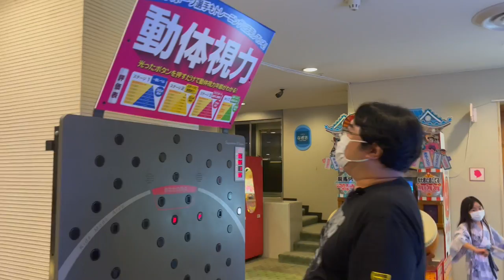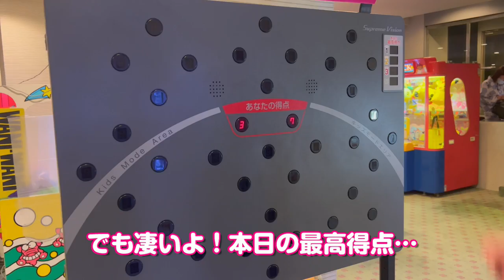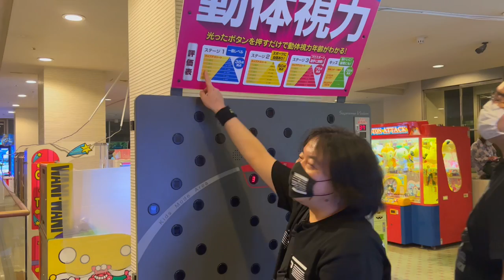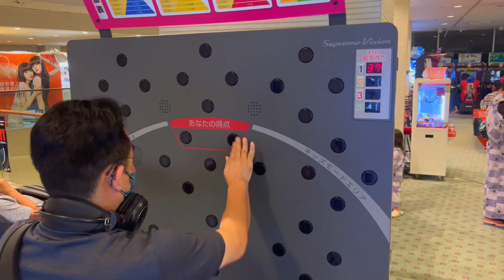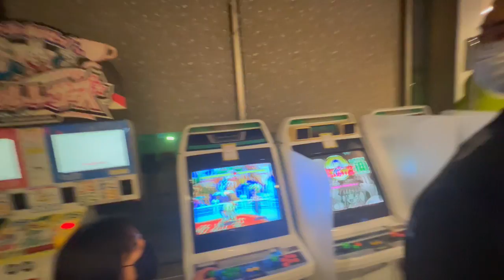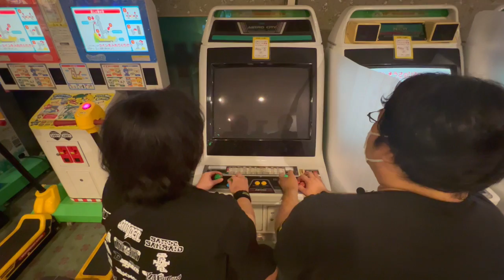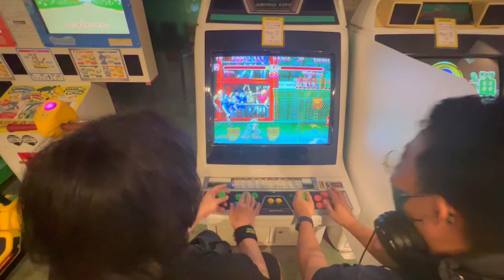帝放浪記 熱海探訪Part1（ニューフジヤホテル）#013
ゲーセンミカド24時間配信内「帝放浪記」枠

静岡県熱海市、熱海温泉にある「ニューフジヤホテル」様に、お邪魔しました。
今回のターゲットは、ゲーセン！
温泉施設内のゲーセンは、私たちにとってネタの宝庫。
さて、今回の勝負の行方は…動画内でお楽しみください。

【お知らせ】
帝放浪記に“遊びに来て欲しい”　“ウチの店舗を紹介して欲しい”
店舗様を募集しております。

ゲームセンターの枠を飛び越えて、店舗様のご紹介動画を配信致します！
※同業のゲームセンター様も大歓迎！！

ゲーセンミカド大会スケジュール

SUZURIゲーセンミカドSHOPオープン！

海外通販サイトできました。

みなさまからのスパチャによる「募金」をお待ちしております！
スパチャが出来ない方には銀行振込による寄付も受け付けています。

お振込先のご案内

・東日本銀行（ヒガシニホンギンコウ）0525
・立花支店（タチバナシテン）126
・普通 300695
・カ）アイエヌエイチ.ツウハン
※お振込手数料はお客様負担となります。

寄付金の使われ方

ゲーセンミカドの、運転資金（店舗維持費）に充てさせて頂きます。
皆様からのご支援により、ゲーセンミカドは存続しております。
これからも熱いご支援、よろしくお願い致します。

寄付金領収書発行に関するお願い・ご注意

1.スパチャに関しましては領収書の発行を行っておりません。領収書を希望される方は金融機関へのお振込をお願いいたします。
2.領収書の発行には、寄付の証明となる金融機関発行の振込金受領書等の控えを、こちらのメールアドレスに送信下さい。
3.寄付金領収書の宛名は、ご寄付の際お知らせいただいたお名前・法人名となります。
4.連名の寄付金領収書は確定申告に使用できませんので、発行いたしません。
5.紛失等による寄付金領収書の再発行はいたしかねます。ご申告手続時まで大切に保管してください。

　みんな！登録よろしく！！